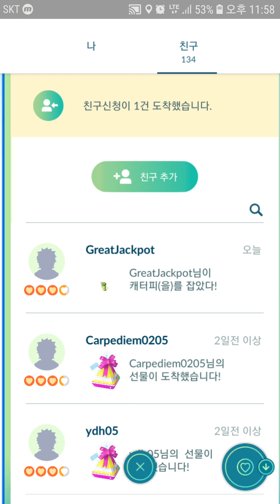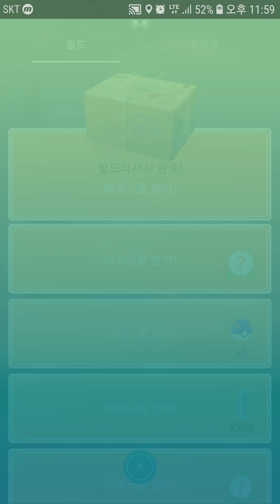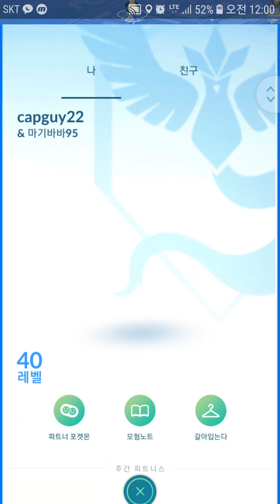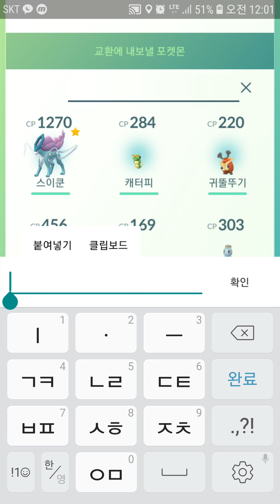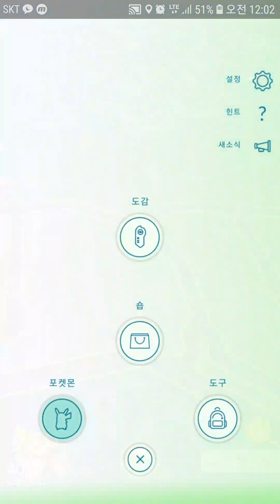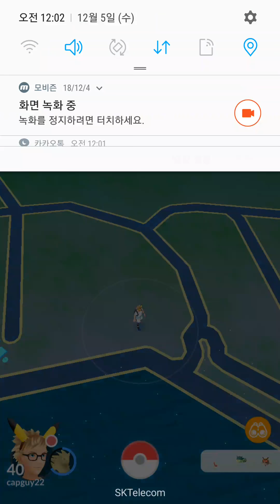포켓몬고 배틀 시스템 추가 된다고?! 필드 리서치 전설 재등장 및 이로치 애버라스, 메타그로스 교환까지! 본캐편 PokemonGo [대잭팟 게임실황]